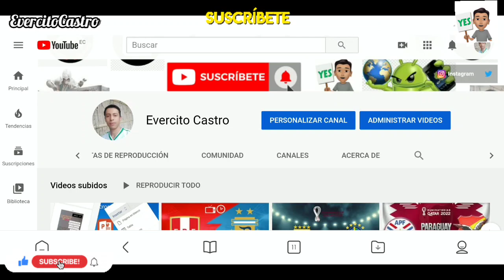El Conde Amor y Honor Capitulo 22 y 23 Avance: Alejandro encuentra al asesino y Culpable de Pasado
Hola en este video les traigo el avance del CONDE AMOR Y HONOR Capitulo 22! espero les guste el vídeo, bendiciones para todos.